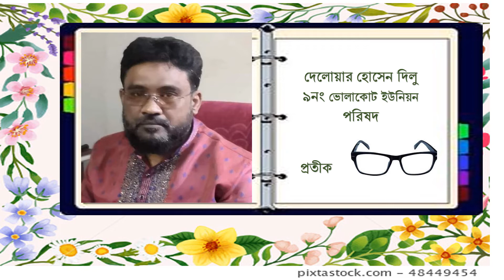ইউনিয়ন পরিষদ নির্বাচন ২০২১, রামগঞ্জ, লক্ষ্মীপুর।